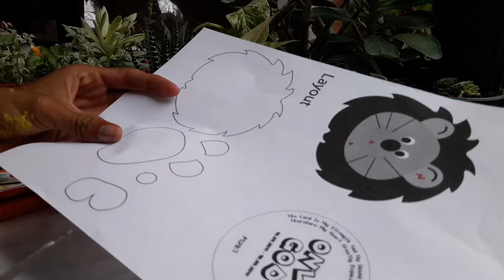Maceta de león reutilizando una botella plástica, fomix y pintura útil y hermosa idea para jardín😍🦁🌱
Hola amigos en este video les enseño hacer esta linda maceta esperó les guste no olviden regalarme💚❤
•Compartir
•Comentar
Bendiciones y gracias por su apoyo😊😊